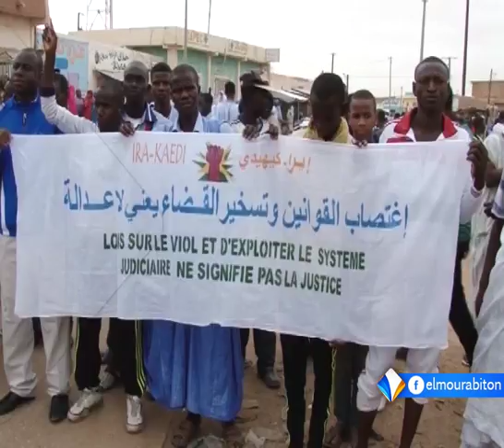المدعي العام يؤكد أن محاكمة بيرام ورفاقه تمت وفق المسطرة القانونية تقرير الشيخ المهدي محمد الأمين.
أكد المدعي العام الموريتاني أن محاكمة بيرام ولد الداه ولد اعبيدي ورفيقيه تمت وفقا للقانون والعدالة نافيا أن يكون المتهمون قد مورست بحقهم أي مخالفات قانونية طبقا لمساطر الإجراءات المدنية والجزائية التي يحاكمون طبقا لأحكامها.
تقرير: الشيخ المهدي ولد محمد الأمين.